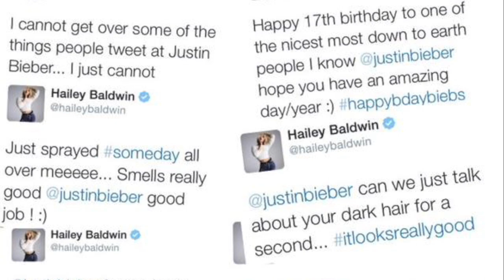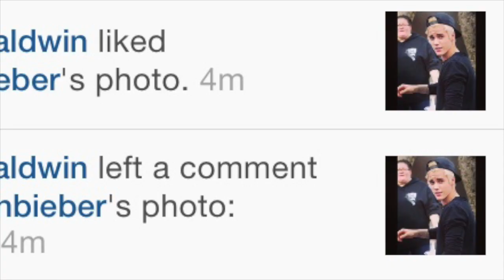Justin & Hailey Baldwin - Uncover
I love justin’s friendship with hailey. She is such a good friend. She’s mature, loyal, humble, nice, etc. the best thing is that she has been friends with him since they both were kids. Don’t you see how happy he’s when he hangs out with her you can really see that he enjoys being with her and that’s all we should care about, his happiness. She’s the friend justin needed a long time ago. If they’re together or not that’s none of our business. So please stop insulting every girl that’s in justin’s life (friend or not) including Hails, she isn’t a slut, a hoe, a fame whore or a bitch. She is a normal 18 year old girl. She is famous since she was born, if you didn’t know “baldwin” is a very famous last name because of her whole family. So she isn’t hanging out with justin “for fame”. Idk about you but if they ended up dating i wouldn’t mind bc he looks happy around her and she seems very chill. Also u wanted to say that guys, she is friendly with everyone not just with justin. Aren’t you friendly with your male friends? Bc i’m and it’s fucking normal